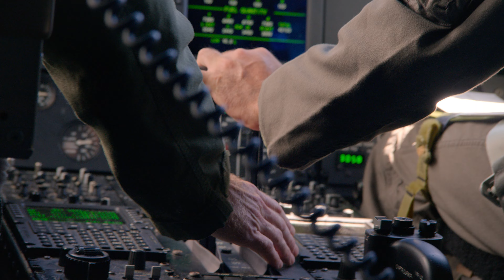Adam Conover: Słowo na „rz” | Zwiastun po polsku | Netflix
Jedni uważają, że Adam rujnuje wszystko. Inni uważają, że to wina rządu. Trudno się jednak nie zgodzić z tym, że instytucje publiczne odgrywają ważną rolę w naszym życiu.

„Adam Conover: Słowo na »rz«” to hybrydowy serial dokumentalno-komediowy, który ujawnia zaskakujące sposoby — prozaiczne i przełomowe — w jakie rząd Stanów Zjednoczonych wpływa na życie zwykłych ludzi. Z właściwą sobie celnością i szczerością Conover analizuje sukcesy i porażki rządu i zastanawia się, jaki wpływ ma na nie przeciętny Amerykanin. Serial „Adam Conover: Słowo na »rz«” na podstawie książki „The Fifth Risk: Undoing Democracy” Michaela Lewisa — autora takich bestsellerów, jak „The Big Short” i „Moneyball” — wyprodukowali firma Higher Ground oraz Adam Conover, Jon Cohen i Jon Wolf z Fair Point.

Odcinki:

Żywność: Adam ujawnia, jak Departament Rolnictwa zrewolucjonizował amerykański system żywności, odwiedza przetwórnię wołowiny Cargill i spotyka się z jej odważnymi pracownikami, którzy dbają o bezpieczeństwo spożywanego przez Amerykanów mięsa, oraz zastanawia się, czy rząd odpowiada za pandemię otyłości i dlaczego wymyślił serowe ranty.

Pogoda: Jaka dziś pogoda? Odpowiedź na to pytanie to czasem kwestia życia i śmierci. Adam wsiada na pokład łowcy huraganów, aby zobaczyć, jak rząd prognozuje pogodę. Odkrywa też, że prowadzące podejrzane interesy korporacje próbują zakłócić tę ważną dla społeczeństwa misję.

Pieniądze: Od dopłat rządowych po czeki stymulacyjne: Adam sprawdza, jakimi sposobami rząd dba o bezpieczeństwo zdeponowanych w banku pieniędzy — oraz o to, aby zwykli Amerykanie się przypadkiem nie wzbogacili, stawiając na pierwszym miejscu interesy bogaczy.

Przyszłość: „Hej, Siri. Kto wymyślił GPS, drony, Roombę i ciebie?”. Skryty Departament Obrony ma na koncie wiele wspaniałych — i paskudnych — odkryć technologicznych.

Choroby: Adam sprawdza, w jaki sposób rząd USA zmiótł z powierzchni Ziemi, odpowiedzialne za masowe zgony choroby, takie jak malaria czy polio, i poznaje niesamowitych naukowców z Narodowych Instytutów Zdrowia, którzy szukają cudownego lekarstwa na anemię sierpowatą. Odkrywa przy tym, dlaczego pandemia COVID-19 okazała się taką katastrofą.

Zmiana: Pozbawiony złudzeń Adam odwiedza prezydenta Baracka Obamę, żeby sprawdzić, czy wprowadzenie zmian w rządzie jest w ogóle możliwe, i dowiaduje się, że lokalne samorządy mają dużo większą władzę, niż mogłoby się wydawać. Jedzie też do Filadelfii na spotkanie z inspirującą społecznością, która zmienia swój rząd na lepsze.

Adam Conover: Słowo na „rz”
Zwiastun po polsku
Netflix

Premiera na Netflixie w 19 maja 2022

Dokumentalne, Programy typu reality, Programy rozrywkowe, Seriale i programy o tematyce politycznej, Serialowe adaptacje książek, Filmy dokumentalne o tematyce politycznej, Reality TV, Seriale dokumentalne, Nietypowy, Z motywem śledztwa, Widowiskowy, Szczyty władzy, Bestseller, Polityka, Społeczno-kulturowe, Miniserial
Adam Conover

A14 Niezalecane dla widzów poniżej 14. roku życiadrugs, inappropriate language, sensitive themes